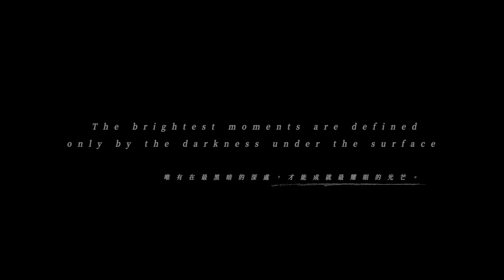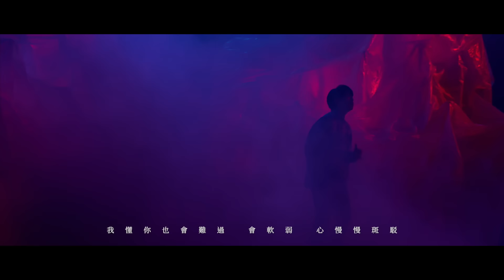邱鋒澤 Feng Ze 【 冰山 ICEBERG 】Official MV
人就像是一座座冰山，能被看見的只有水面上露出的一小部分，而在水面下的才是內心真正的感受、渴望與自我。每個人都有許多面向，偶爾也會採取分裂的方式來面對自身無法逃開的處境，努力扮演著別人期望的樣貌去融入群體。

身為一個表演者，為了讓大家看到最好的一面，邱鋒澤在演出和上節目時也會努力展現著他人期望的樣貌，但內心偶爾也會感到徬徨，因此想透過「冰山」一曲傳遞，有時以為表面上看見的就是全部，但內在與本質才是更應該探討與關心的。

【日環食Eclipse 邱鋒澤演唱會 Feng Ze Concert】
演出日期：2022/02/13 (日)
演出時間：18:00 (實際演出時間以現場公告為準)
演出地點：台北國際會議中心TICC

冰山

作詞：崔惟楷
作曲：邱鋒澤、張暐弘

為什麼壓抑的過 像座冰山掩飾悲哀
為期望而活 卻丟了自我
海面下 巨大的失落
當夢破滅 只能妥協

為什麼唯唯諾諾 心口不一的編著對白
害怕被揭露 真實的感受
討好誰 情緒的勒索
卻更寂寞

我懂你也會難過 會軟弱 心慢慢斑駁
有時很折磨 心裡話 找不到人說
沒關係還有我 拉著你不沉沒
冰山一角的溫柔

有時會犯錯 要面對 還不如閃躲
沒關係還有我 修復所有殘破 陪你一起承受

別怕 會受傷 會失望 我們都一樣
別怕 會彷徨 會沮喪 我們都一樣
別怕 你還有 我

為什麼選擇退縮 像座冰山把愛推開
融入了世界 卻拉扯自我
海面下 洶湧的沉默
熱情冷血 人格分裂

為什麼糾結的活 戴上了面具隱藏起來
在乎的愈多 愈裝做冷漠
感情呢 可別放太多
就算寂寞

冰山一角的溫柔

別怕 你還有 我

—  Music Credit —

製作人 Producer：張暐弘 Hoong
編曲 Arrangement：張暐弘 Hoong
錄音師 Recording Engineer：張暐弘 Hoong
錄音室 Recording Studio：原音兄弟股份有限公司
混音師 Mixing Engineer：張暐弘 Hoong
混音室 Mixing Studio：原音兄弟股份有限公司
母帶後期處理製作人 Mastering Producer：張暐弘 Hoong
母帶後期處理工程師 Mastering Engineer：張暐弘 Hoong
母帶後期處理錄音室 Mastering Studio：原音兄弟股份有限公司

—  MV Credit —

導演 Director  | 李洹宇 小忍(@seanj613)
製片 Producer  | 曾文昕
現場製片 On-set Production Manager | 黃嘉琪

美術指導Art Director  | 林仲賢
執行美術Set Decorator | 費筱雲
美術場務 Set Coordinator | 陳涵哲 余家寶 王奕閔
陳設支援 Assistant Art Designer | 詹雅晴 邱垚 黃弘宇 黃新仁 何佩儒
前期助理  Assistant  | 張凱翔
特道顧問  Prop Consultant | 陳怡斌

攝影指導Director of Photography | 古耀華
攝影大助 1st AC | 吳柏諺
攝影二助 Assistant Camera | 湯為翔、陳宥豪
攝影器材 Camera Equipment | 仰角國際影業有限公司

燈光師Gaffer  | 魏琥玹
燈光助理 Best Boy | 莊智淵
燈光助理 Best Boy | 曾宥運
燈光助理 Best Boy | 羅巧珺
燈光助理 Best Boy | 溫彥博
燈光器材 Lighting Equipment | 視動影像製作有限公司

移動器材Set Coordinator| 王信智 江偉誠 吳東陽
後期導演Post Production Coordinator  | 李洹宇 小忍
標準字設計Logotype Designer  | 楊鎮源

特別感謝 Special Thanks  | 鴻臣片廠

邱鋒澤髮型師 hairstylist｜Van @cubex ciao
邱鋒澤彩妝師 Makeup artist｜瑋瑋@a room makeup
邱鋒澤服裝師 Styling｜楊庭宜